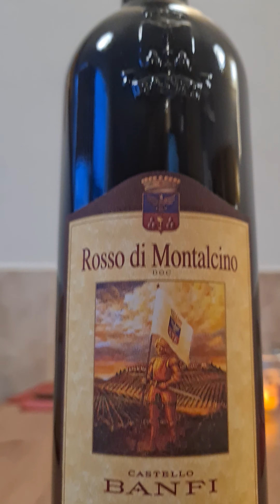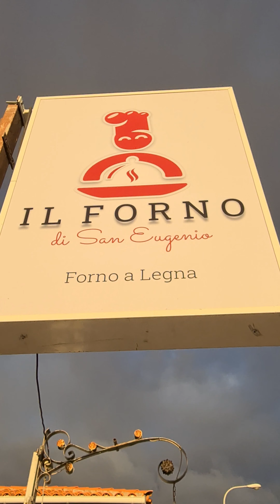Il Forno di San Eugenio - Ristoranti a Tenerife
Amici a Il Forno di San Eugenio abbiamo mangiato divinamente!
Dovete solo provare per credere ma guardate fino alla fine perchè già dal video si capisce il livello di qualità!